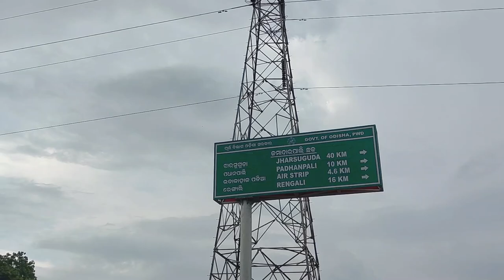Marine drive of Sambalpur - DYKE JAMADARPALI | Best sunset in sambalpur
ye video lamba ho gaya tha esiliye mane aur ek video se baki ka part continue karne ka socha hai although 2nd part zyada lamba nahi hoga. but jobhi ho part 2 v 1-2 din me aajayega, ok bye.

music,
Music from Uppbeat (free for Creators!):

 smile:))

SUKRIYA.